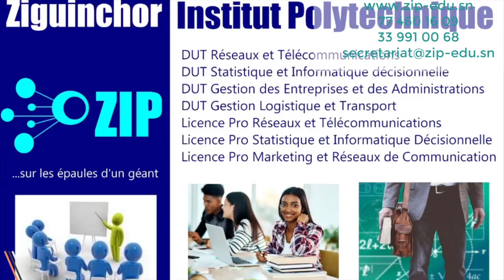Khalifa Niang, président Tay Shinger: «J’ai démissionné, meunatouma…Ak Eumeu Sène, awouma…»